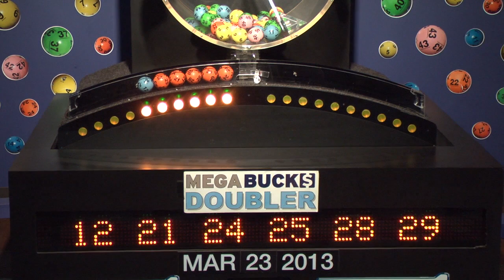Megabucks Doubler Game Drawing: Saturday, March 23, 2013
The official winning numbers in the Mass. State Lottery's Megabucks Doubler Game drawing for Saturday, March 23, 2013 are: 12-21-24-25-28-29.